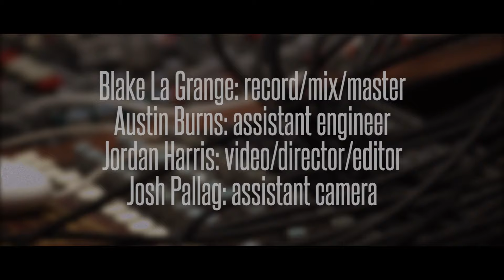Fly Me To The Moon (Live In Studio Cover)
Recorded in 2015 live at Big Fish Recording Studio, Encinitas CA

Production team:
Production, recording, mix/master: Blake La Grange
Assistant engineering: Austin Burns
Video director/editor: Jordan Harris
Camera operator: Josh Pallag

Musicians:
Vocals: Nathan Menard
Trumpet: Gilbert Castellanos
Piano: Zack O'Brien
Bass: Aviv Silverman
Drums: Shaun Knoop
Guitar: Blake La Grange